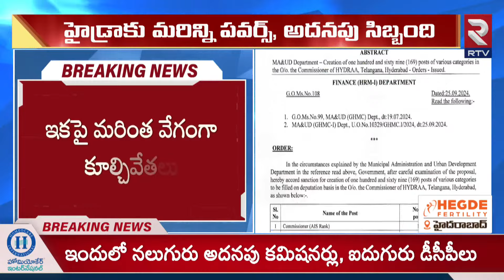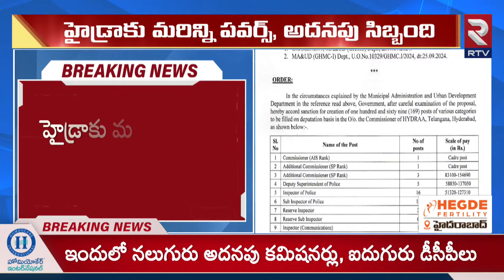Hydra Shocking Operation | రేపు మళ్లీ యాక్షన్ లోకి హైడ్రా | Commissioner Ranganath | Revanth Reddy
Hydra Shocking Operation | రేపు మళ్లీ యాక్షన్ లోకి హైడ్రా | Commissioner Ranganath | CM Revanth Reddy | RTV